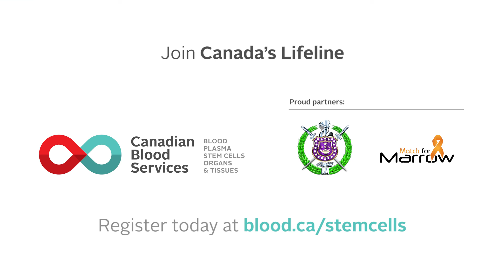Match for Marrow Foundation & Omega Psi Phi Fraternity - Stem Cells